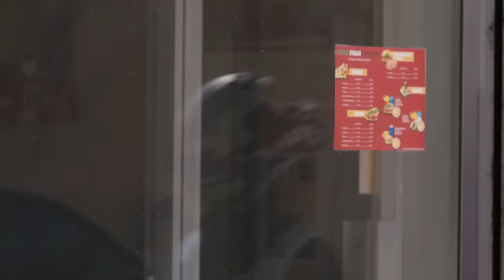CAPITULO 1 - LA HUIDA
Consuelo harta de su hijo y su marido decide irse de casa ... ¿Dónde está? No lo sabemos. Lo único que sabemos es que la misión acaba de empezar.

Viendo esta serie estaís ayudando a la investigación contra el cáncer infantil, ya que toda la recaudación va para la fundación CRIS CONTRA EL CÁNCER.